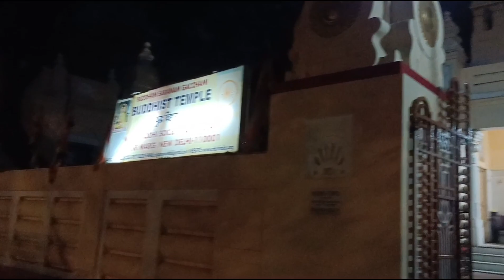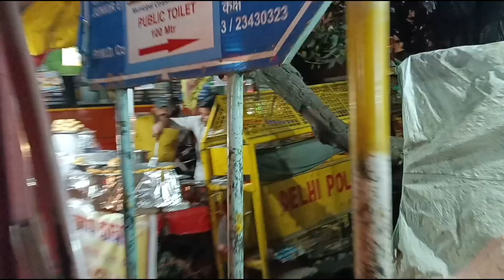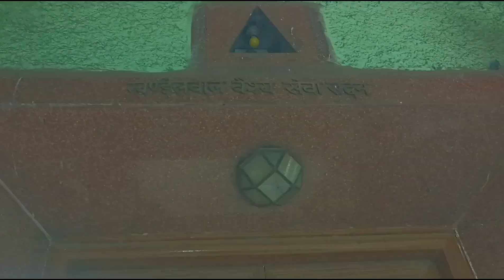DL 4 | Explore | Capital Temple | New Delhi | Birla Mandir Inaugurated | Rashtrapita Mahatma Gandhi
Explore | Capital Temple | New Delhi | Birla Mandir Inaugurated | Rashtrapita Mahatma Gandhi